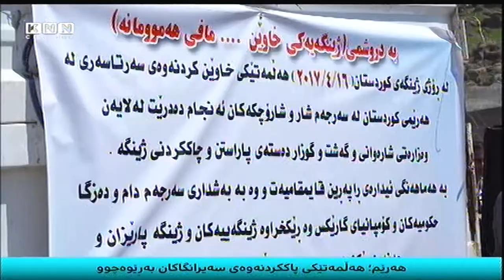هەرێم؛ چەندین چالاكی تایبەت بەبواری ژینگە لە شار و شارۆچكەكان بەڕێوەچوون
لە ڕۆژی ژینگەی هەرێمی كوردستاندا ڕێكخراوەكانی ژینگەپارێزی بە هاوكاری شارەوانییەكان، هەڵمەتی پاككردنەوەیان لە چەند شوێنێك ئەنجامدا و چەندین چالاكی تایبەت بەبواری ژینگەش لەشار و شارۆچكەكان ئەنجامدران و سەدان نەمامیش بەو بۆنەیەوە نێژران.

چالاكانی بواری ژینگەش داوا لە سەرجەم هاوڵاتیان دەكەن، ژینگەی كوردستان بپارێزن هۆشداریش دەدەن لە پیسبوونی زیاتری ژینگەی كوردستان.